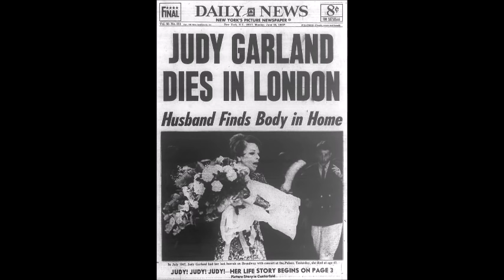Judy Garland - Over The Rainbow (last performance)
With the new Judy Garland (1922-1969) movie coming out, I am listening to the later Judy Garland more. Here is the last public performance of Over The Rainbow. Judy sang this at a Denmark concert on March 25, 1969, and she died on June 22, 1969.